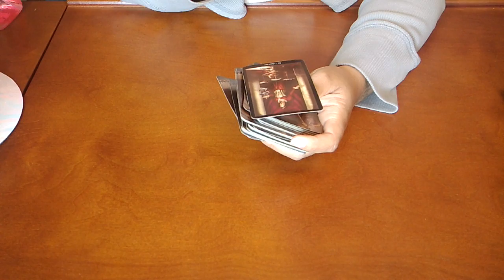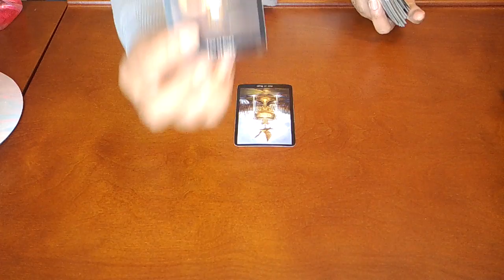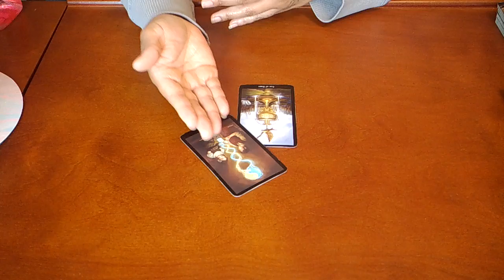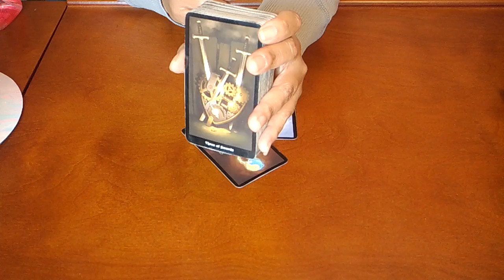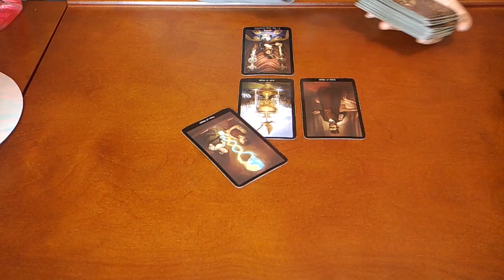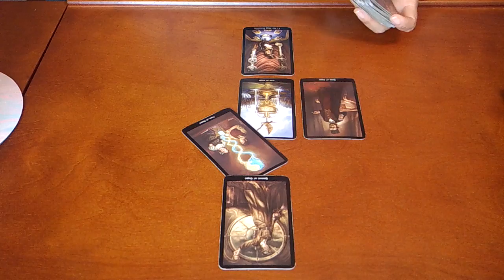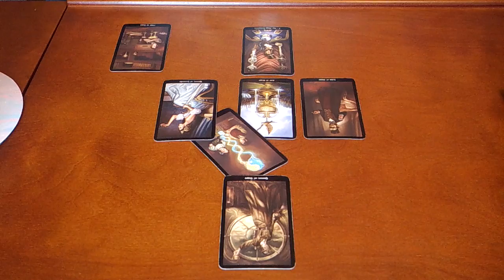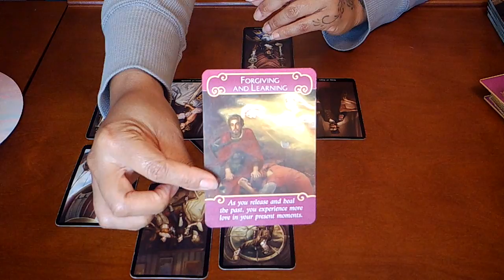Sagittarius~They both are in love with you!!~March 2020